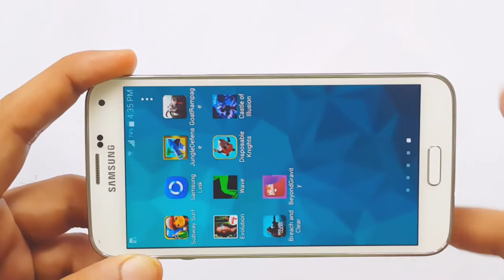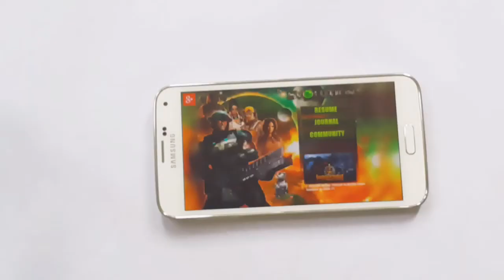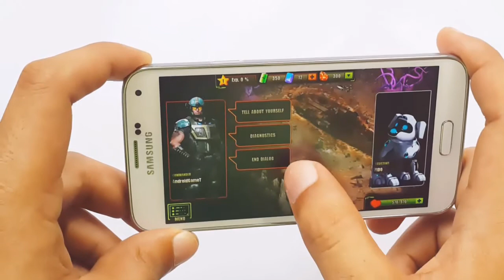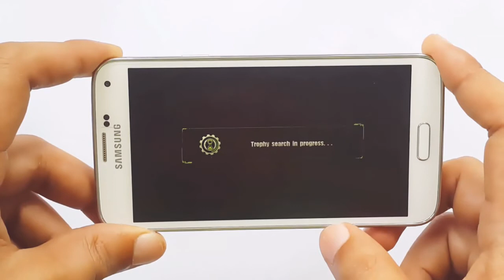Evolution: Battle for Utopia Gameplay Samsung Galaxy S5 Android & iOS HD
Evolution: Battle for Utopia Gameplay Samsung Galaxy S5 Android & iOS HD Evolution Battle for Utopia Gameplay Samsung Galaxy S5 Android & iOS HD

Game - Evolution: Battle for Utopia

Description

Be the captain of an expedition to a distant planet in a new multi-genre game blockbuster from an eminent developer! Unprecedented Action, RPG and Strategy in one game! A huge world, highest-level graphics and countless possibilities! Feel the new gaming experience right now!
Features:
- Fight your enemies in real time, using a unique combat system! Shoot enemies, seeing their moves in perspective! Although it has the strengths of an Action game, the combat system is simple to master and does not require lightning reactions.
- Build a base and protect it from attacks with a fortification system. Then use the accumulated technological power in battle!
- Terraform the planet! Unique extraterrestrial civilization technology is now in your hands! Turn lifeless land into green oases with its unique flora and fauna!
- Build an installation to run continental ballistic missiles to overwhelm enemies the size of a skyscraper!
- Explore the world of one of the biggest games in the history of Android Planet Utopia hides many surprises! Uncover all its secrets during exciting adventures!
- Develop and equip your character to defy the most dangerous inhabitants of the planet!
- Fight in the company of faithful allies, including the robot dog named Fido!
- Break open the storage to find valuable resources! Multiply your wealth by opening electronic locks with a special interface.
- Communicate with your allies and enemies! A trusted team of 4 will follow you from the beginning of the adventure. In your journey you will meet dozens of characters, whom you can talk and fight with